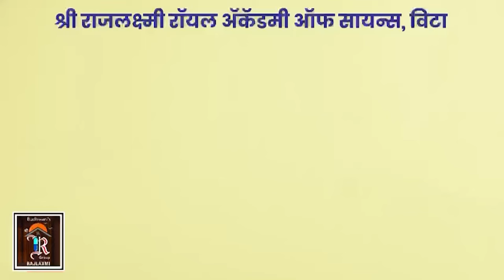| Raju Shetti | रोकठोक राजु शेट्टी | Rokthok Raju Shetty Exclusive Interview